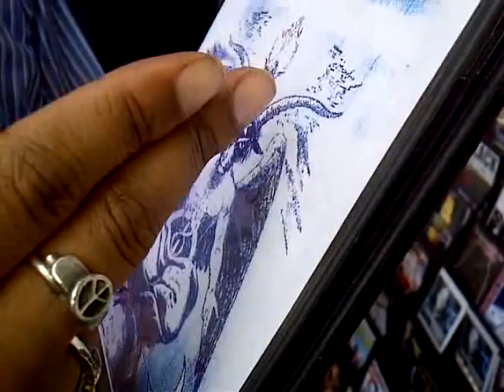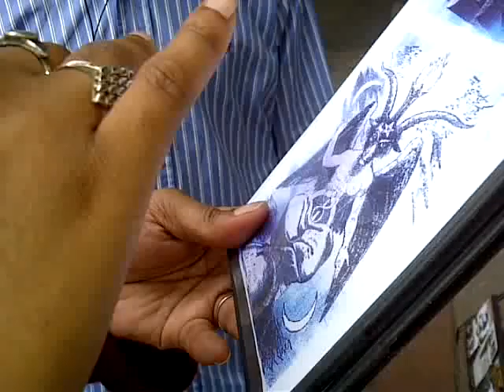Baphomet Science 3